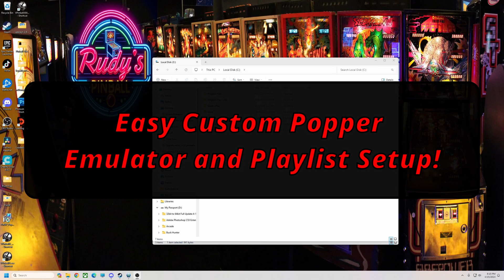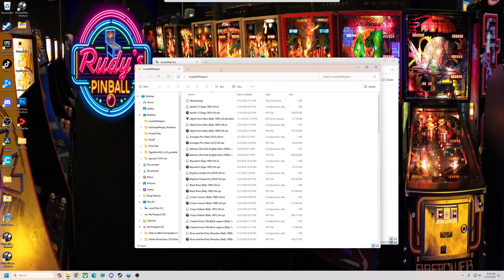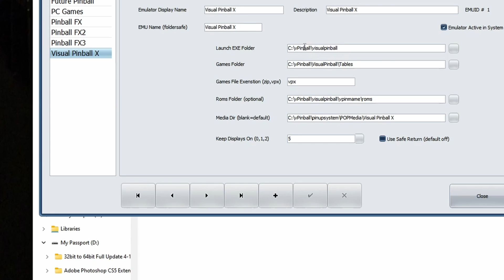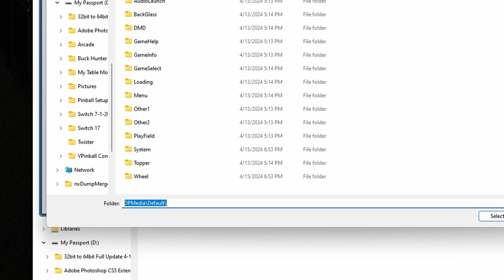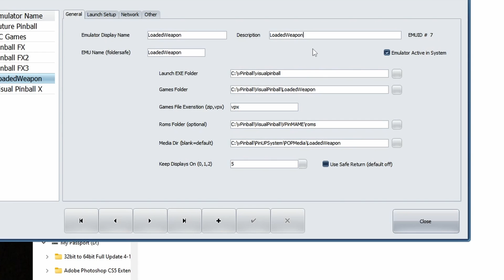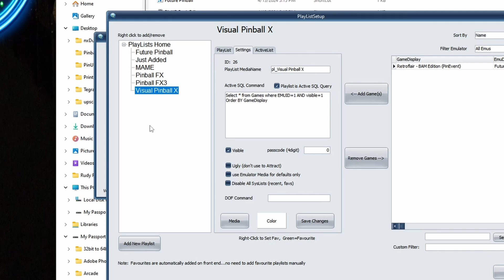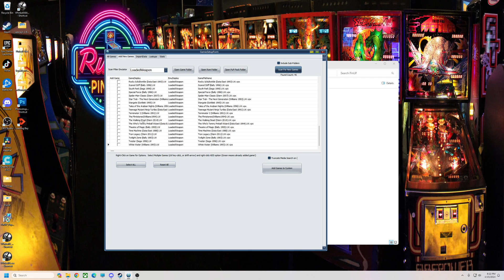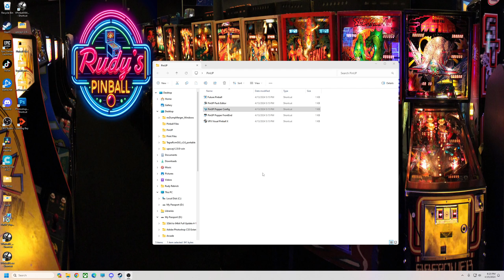Custom playlist in Pinup Popper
Easy how to make a Custom playlist in Pinup Popper for VPX 10.8 or other emulators.